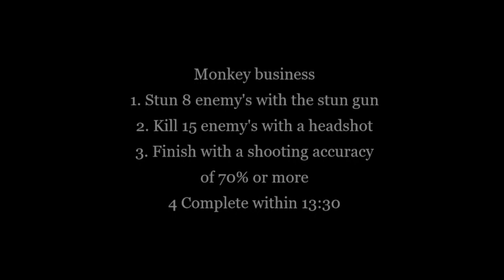Grand theft auto V Monkey business 100% Gold Xbox one, Series S/X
Monkey business objectives are.
Stun 8 enemies with the stun gun
Kill 15 enemies with a headshot.
Finish with a shooting accuracy of 70% or more
Complete in 13:30